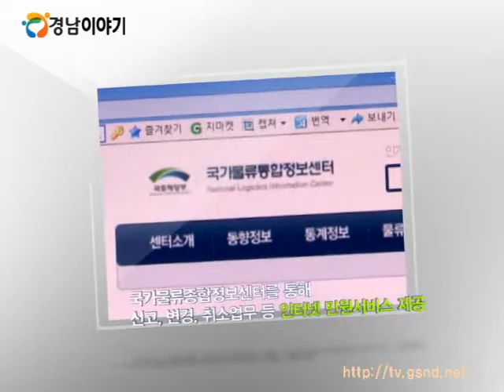2013 달라지는 시책(행정,민원,통신)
2013, 새해부터 달라지는 시책, 제도!
지방행정·민원제도·통신분야
이렇게 달라집니다!

일반인으로 구성된 암행어사들이
민간감찰 네트워크를 구축하여
공무원 비리 근절을 위해 움직입니다.

소방공무원의 공직 진입 기회를 확대하기 위해
시험과목을 변경하고 응시상한 연령을 완화합니다.

특허수수료 납부수단과 금융기관을 확대하여
납부편의를 높입니다.

물류창고업 등록업무를 국가물류통합정보센터와
연계하여 대국민 민원서비스를 실시합니다.

또한, 디지털 방송을 전면 실시하여
TV를 통해 다양한 정보와 데이터를 제공합니다.

2013년, 경상남도는
행정사무, 민원서비스 혁신을 통해
더욱 편리한 행정 서비스를 제공하겠습니다.